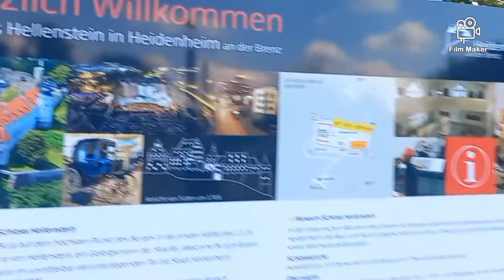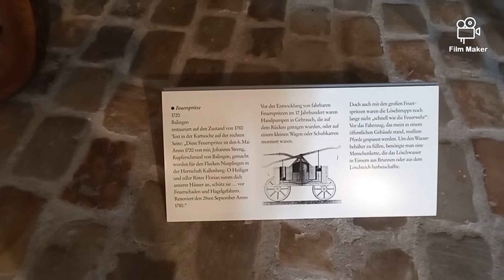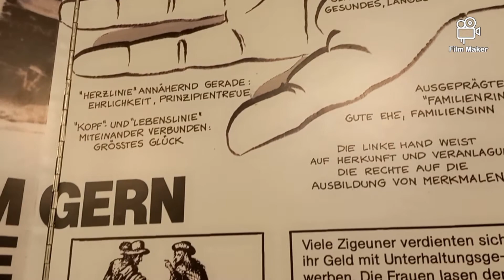12th Century Castle Hellenstein 🏰 Heidenheim an der Brenz | IndianGerman Travel Vlog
Wonderful trip to Heidenheim and this amazing Castle with interesting Museums! We are showing one only 😁😉

Made with Film Maker available on Playstore
Bio:

Suzanne Bernert (born 26 September) is a German-born Indian actress living in India who works primarily in Indian films in various languages.She has acted in films like Ramdhanu - The Rainbow, Honeymoon Travels Pvt. Ltd. and television serials like 7 RCR and Kasautii Zindagii Kay.She acted in Colors TV's historical serial Chakravartin Ashoka Samrat as the first foreign vamp and received nominations and praise for it.She also appeared in the Star Plus serial Yeh Rishta Kya Kehlata Hai.She portrayed Sonia Gandhi on the television series 7 RCR and in the Hindi film The Accidental Prime Minister.

Akhil Mishra is an Indian film and television actor who has worked in films such as Hazaaron Khwaishein Aisi, Gandhi, My Father and television serials such as Pradhanmantri and Uttaran.He was working in the serial Do Dil Bandhe Ek Dori Se.He became famous by doing the cameo role of Librarian Dubey in 3 Idiots. He also acted in Bhopal: A Prayer for Rain.Writer, Director and Actor of Majnu ki Juliet.
Was one of the founding Groups of Prithvi Theater with Vijeta Theater Group..